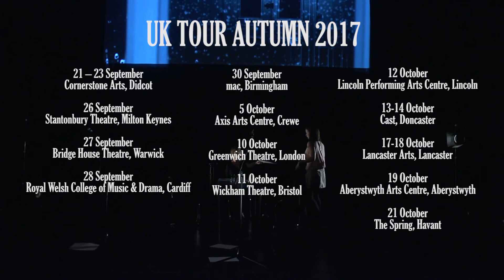Nocturnes trailer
Two operatives holed up in a Berlin apartment in the Russian Zone await instructions. As time passes, their relationship to each other and to the orders they receive from their superiors falls apart. Performed on what appears to be a film soundstage, two actors voice a film they can’t see and never acknowledge. But who is in control? And as the film gathers pace, can the past be changed by present-day actions?

Nocturnes is a multi-media twist on a 50s spy thriller set during the height of the Cold War – a digitally remixed combination of Le Carré and Kafka that questions truth, free will, and how we understand what’s real.

Book tickets for Saturday 21 October at The Spring Arts & Heritage Centre, Havant by phoning the Box Office on 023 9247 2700 or visiting